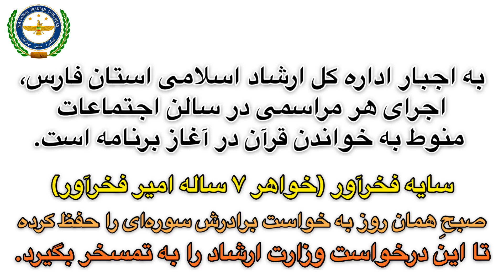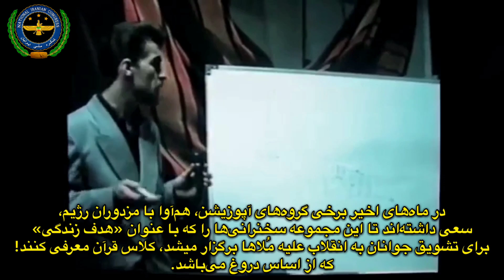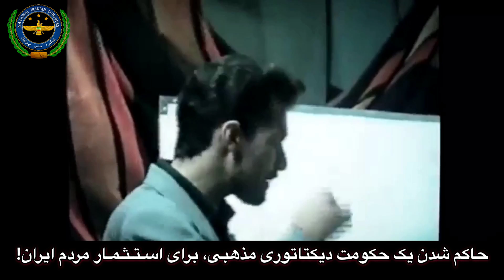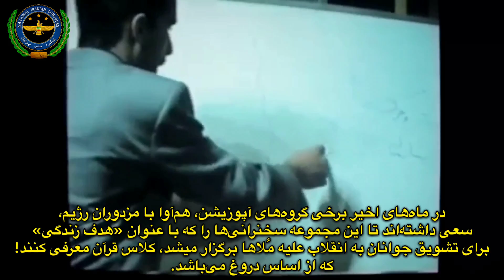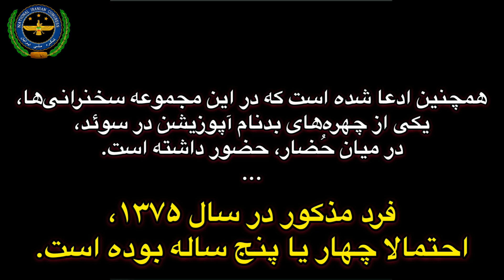تشویق جوانان به انقلابی دیگر - امیر فخرآور سال ۱۳۷۵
پاسخی به قلی السلطنه ها که به کمک ساندیس خوران ولایت آمدند تا برایم شایعه بسازند! این ویدیو را در سال ۲۰۱۳ (خرداد ۹۲) با افتخار روی صفحه یوتوب شخصی ام گذاشته بودم که در ماه های اخیر جنجال کرده اند کلاس قرآن است! این مجموعه سخنرانی های من در سن ۲۱ سالگی در پارک آزادی شیراز با عنوان «هدف زندگی» بود که جوانان را برای انقلاب علیه ملایان تشویق می کردم. ویدیو گویای همه چیز است و فقط باید بگویم که شرم بر مزدوران ولایت عهد و ولایت فقیه!